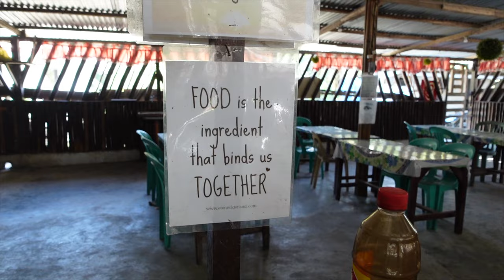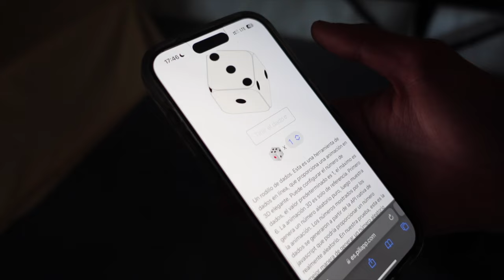Is Port Barton, Palawan worth it? 😅🇵🇭🌴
This is part two of our not-Balabac trip! 🌴 What a beautiful place Port Barton ended up being 😍 (doesn't mean Balabac isn't still on my bucket list though)

I am so happy to have shared this backpacking and hostel journey with my two new friends @fonsiabroad and @BackpackerTampan  😂❤️

Let me know what you guys think in the comments down below, I always appreciate your positivity 😊

If you are interested in a potential group trip here in the Philippines, please fill out this short survey